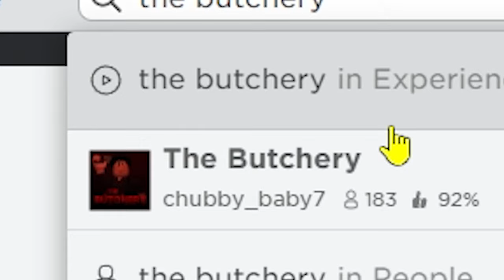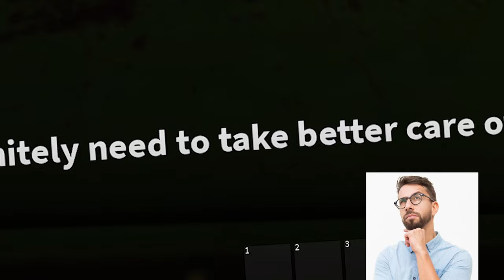Possibly the SCARIEST game on ROBLOX?! 😰💀⚰️ | The Butchery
Today I played possibly the SCARIEST game on Roblox.. according to an unspecified TikTok post...

(upon late closer inspection, I've figured out there's a grammar mistake in the 2:30 part of my video. i am known of it and apologize in advance 🙏)

To whomever it may concern: To the small amount of you, very loyal fans, you might've noticed that my channels have been quite dead lately. There's no reason other than my laziness and I expect to be more consistent again as time goes on. Know that if I stop uploading videos, it is possibly because I deceased (JOKE!!!).